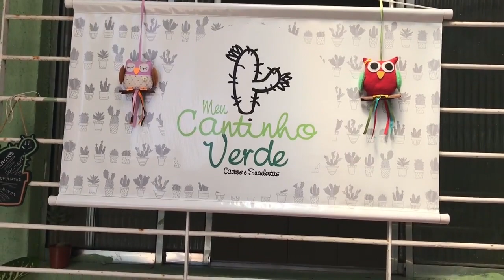Echeveria Rosa de Pedra